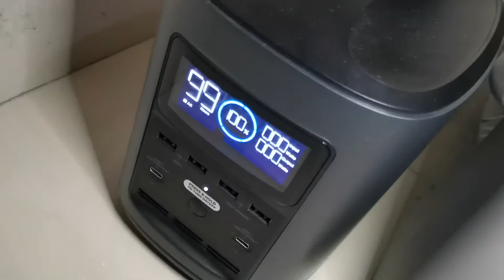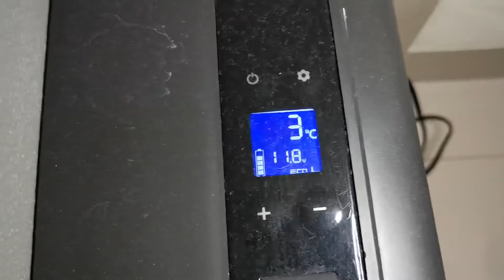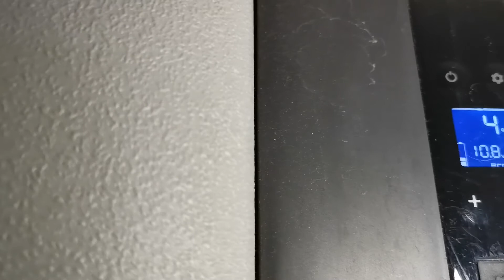Review portable battery river 370 nyalain mini kulkas???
Kali ini kita review portable battery ecoflow river 370,  demen camping tapi mau bawa minim kulkas 20 L, apakah bisa bertahan? Mari kita liat